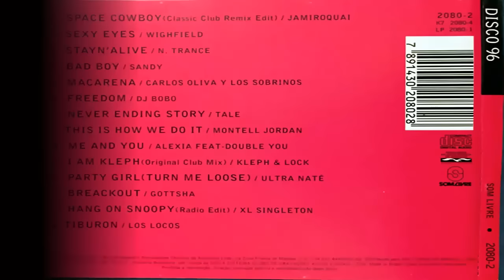Disco '96 - Som Livre [1995] (CD/Compilation)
Various ‎– Disco 96

Label: Som Livre ‎– 2080-2
Format: CD, Compilation
Country: Brazil
Released: Dec 1995
Genre: Electronic
Style: Acid Jazz, Euro House, House

Tracklist: 10:00

FAIXA 6: Retirada [DIREITOS AUTORAIS]